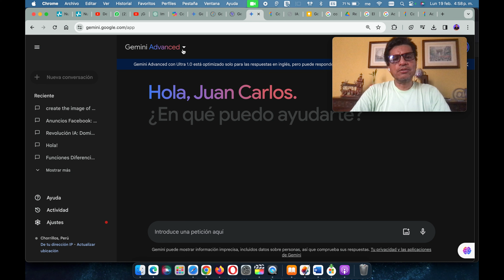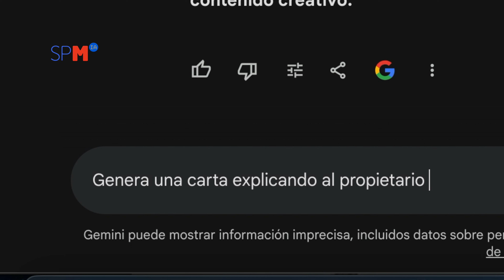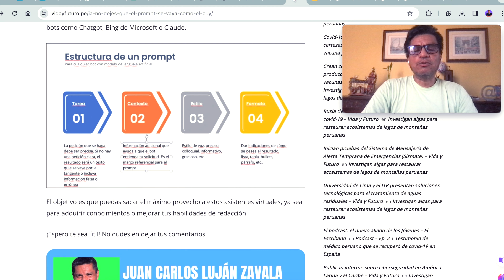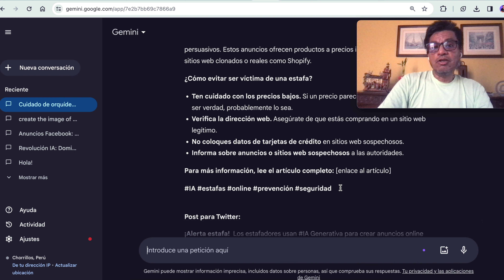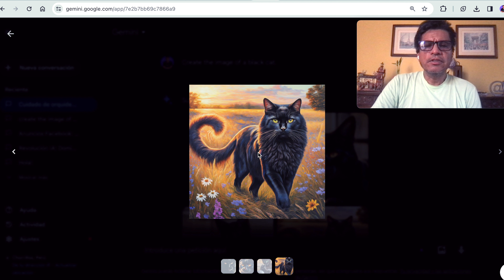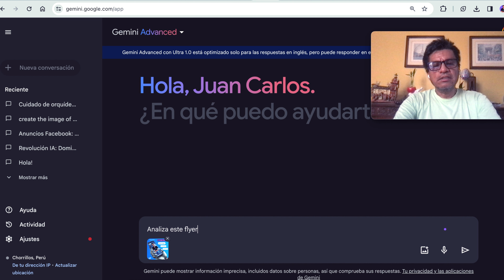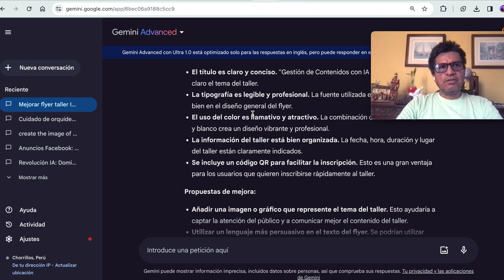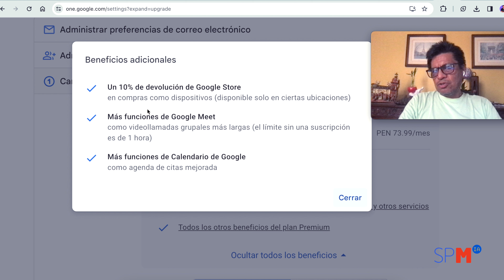Lamentablemente la versión de pago de Gemini no se aproxima a ChatGPT4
Una rápida evaluación sobre las bondades de Gemini Advanced Ultra 1.0, el nuevo modelo de lenguaje de Google disponible en América Latina. Aún dista mucho de las bondades y multimodalidad que ofrece ChatGPT4. Sin embargo, tiene un costo similar al producto de OpenAi (US$20), aunque la única ventaja que puedes obtener es que da 2TB de espacio en los servicios que usas en Google WorkSpace. ¿Vale la pena? ¿Què piensan?